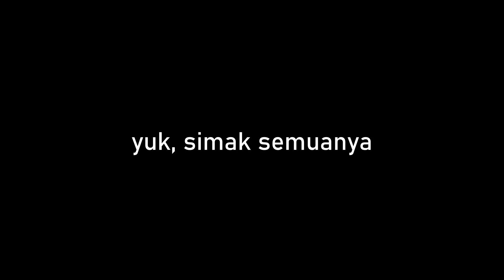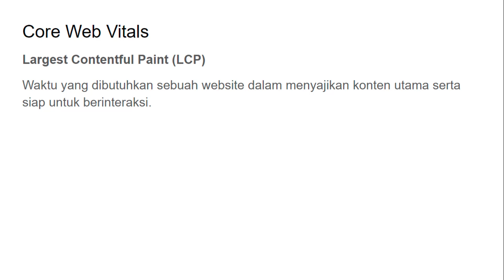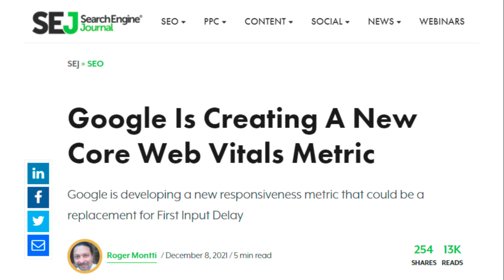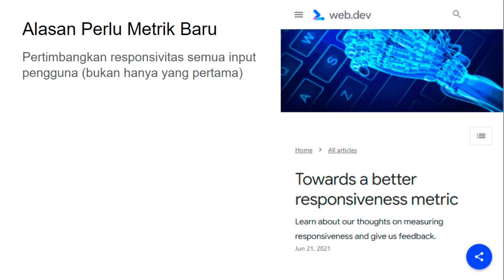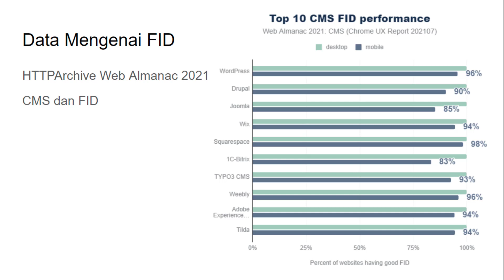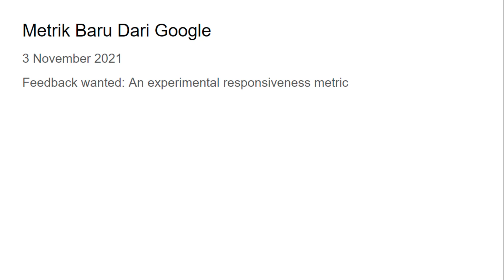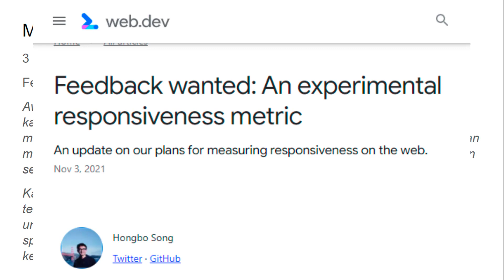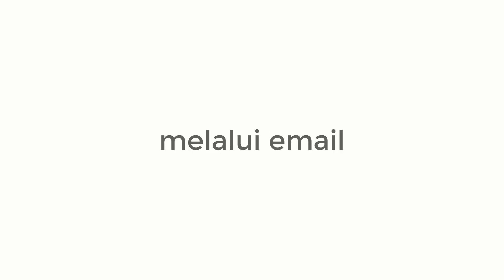Google Akan Rilis Metrik Core Web Vitals Baru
Dalam sebuah artikel di web.dev yang diterbitkan tanggal 21 Juni 2021 dijelaskan beberapa hal penting mengenai metrik FID. Dalam tulisan berjudul “Towards a better responsiveness metric” tersebut dijelaskan beberapa poin yang bisa dilakukan untuk meningkatkan metrik FID ini.

Hal ini dipertegas Google dengan sebuah artikel yang dirilis 3 November 2021 yang berjudul “Feedback wanted: An experimental responsiveness metric“.